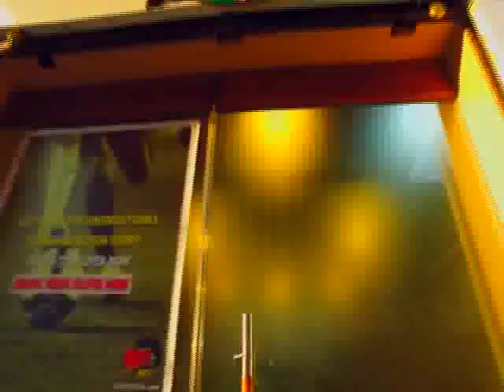Rush Indoor Play Zone, Mumbai, India